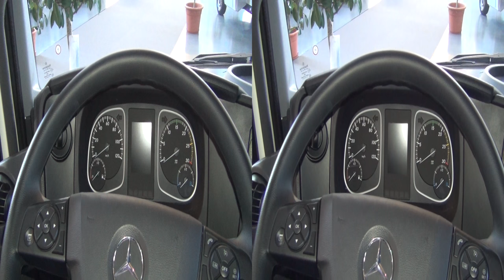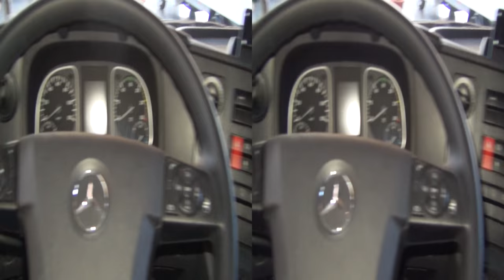Mercedes-Benz Atego 1524 (2016) Exterior and Interior in 3D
Mercedes-Benz Atego 1524 truck, model 2016 seen in 3D.